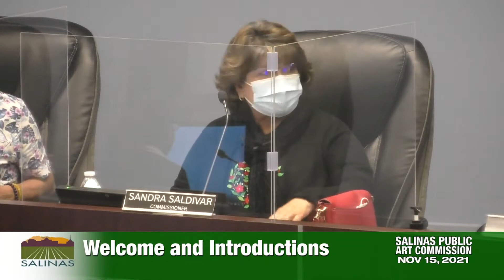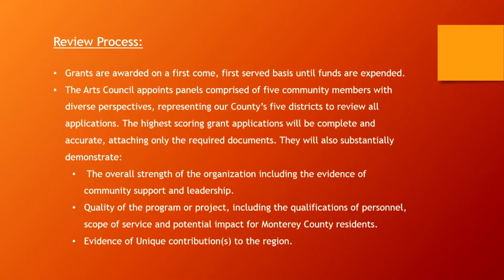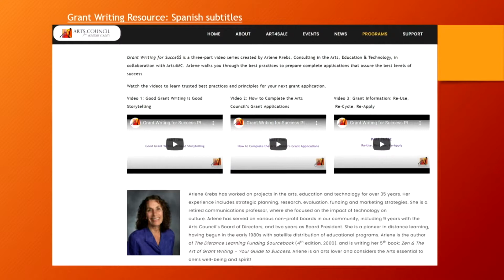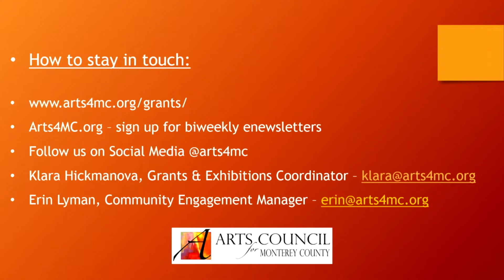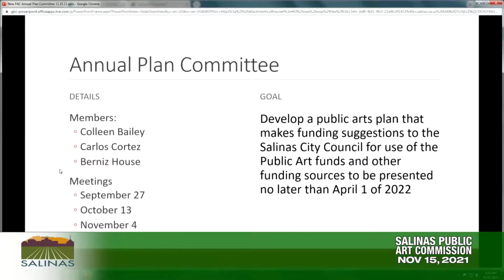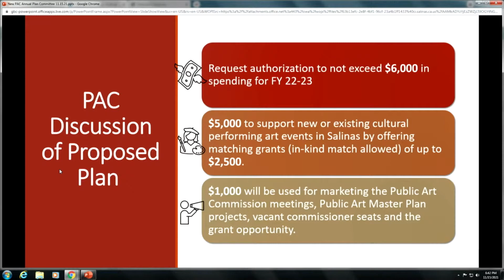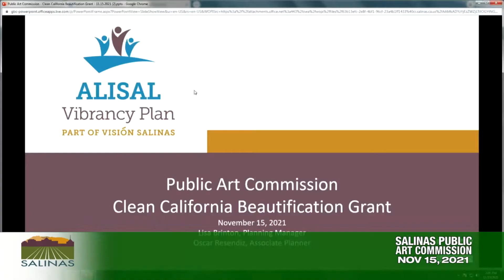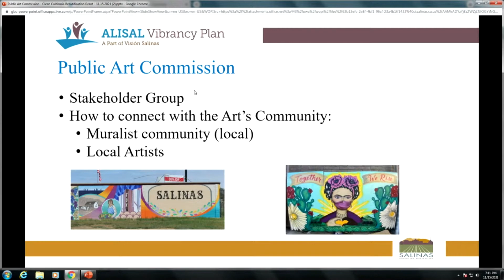11.15.21 Public Art Commission Meeting of November 15, 2021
Coverage of the Public Art Commission Meeting of November 15, 2021